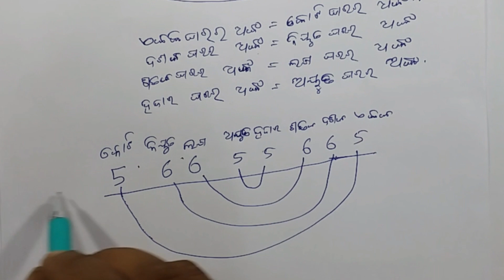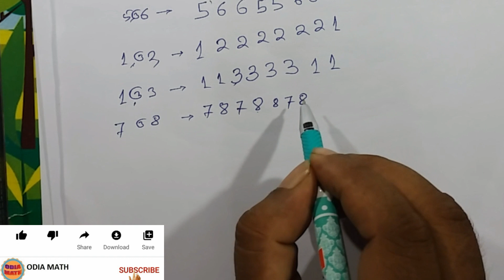CLASS 6 GANITA ABHYASA 1.1 PRASNA NO 4 KA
ODIA SCHOOL MATH DPEP